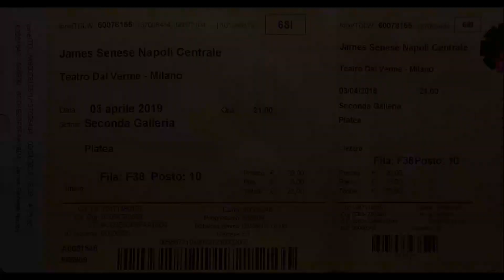"Bon Voyage" James Senese e Napoli Centrale @ Teatro Dal Verme Milano 03/04/2019